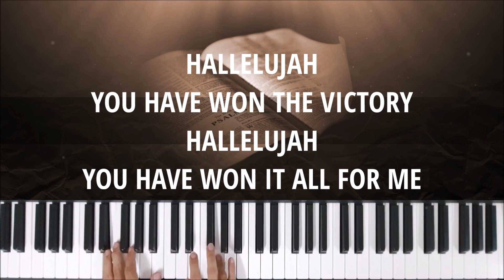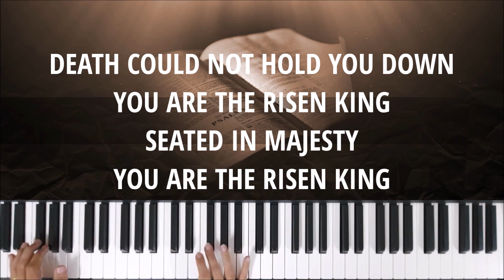THE ANTHEM (YOU HAVE WON THE VICTORY) - Instrumental & Lyric Video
Written by: Joth Hunt, Henry Seeley and Liz Webber (2012)